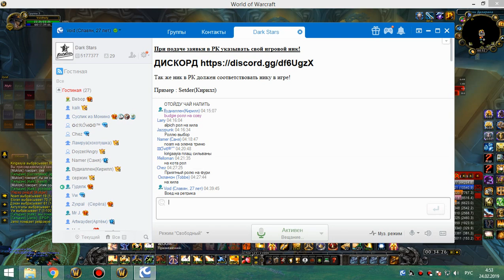ивк 25 хпал 23 02 19